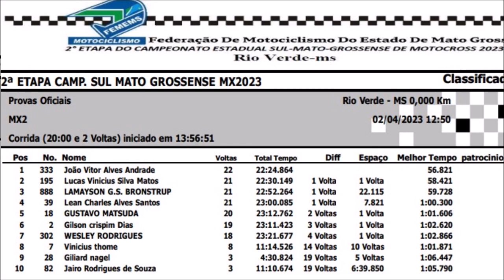João Andrade domina MX2 em Rio Verde pela segunda etapa do Sul-mato-grossense de Motocross 2023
CURTA E COMPARTILHE ESSA PRODUÇÃO!

Etapa realizada no Parque de Exposições de Rio Verde (MS)

A bateria contou com 10 participantes:

Confira o gate:

#2 G Crispim #7 V Thomé #18 Matsuda #28 Giliard #30 Cavalli #39 Lean #82 Jairo #195 L Vinicíus #302 Farmacinha #333 J Andrade #888 Lamayson